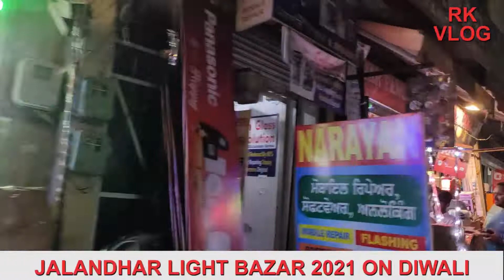DIWALI LIGHT MARKET IN JALANDHAR || Cheapest Light Market Vlog